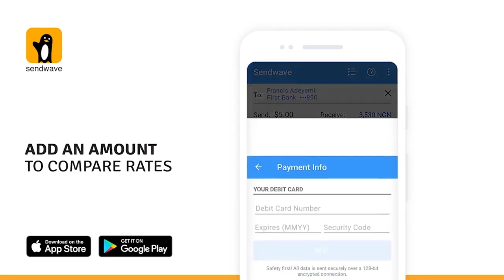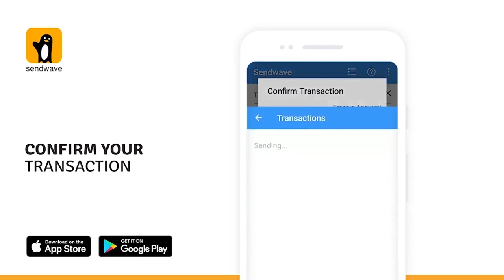The secret place where police get their power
Dr. Damages shows the people the secret place where the police get their power. And when it comes to understanding America, especially the plight of our African-American cousins, Africans, even those in America, are still struggling. Your good doctor tells his African brothers and sisters who are blaming the victims to shine their eyes.